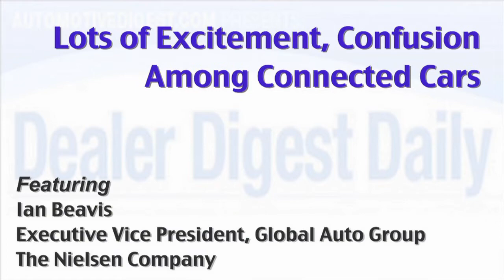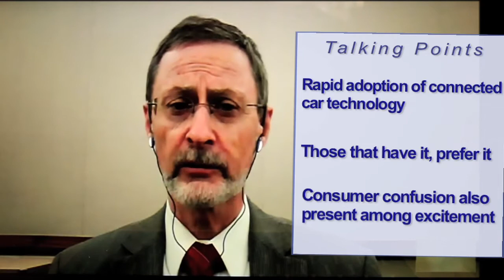Lots of Excitement, Confusion Among Connected Cars | Ian Beavis | Automotive Digest